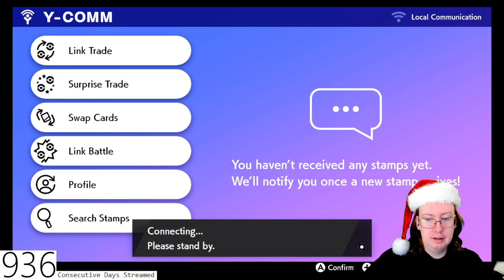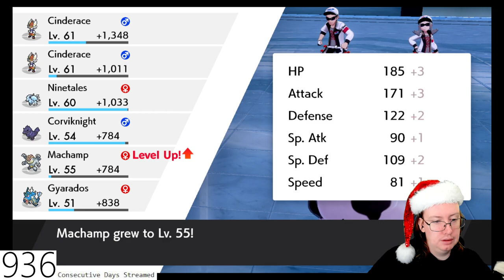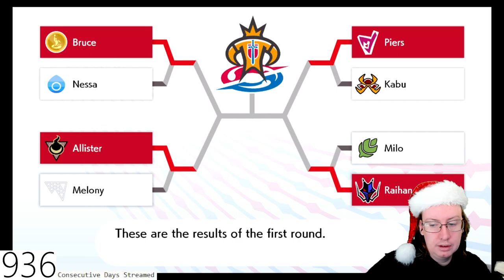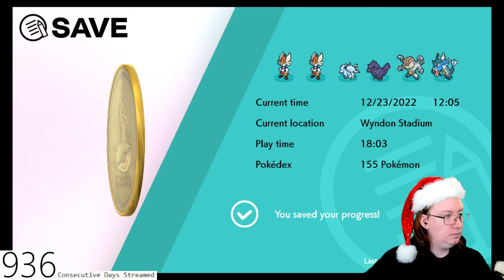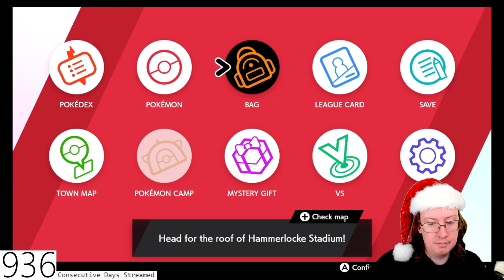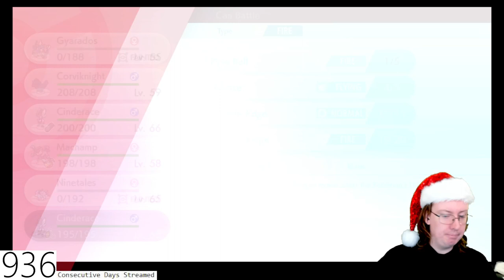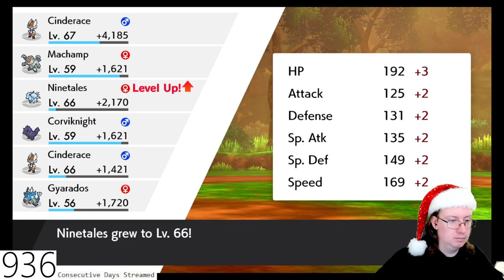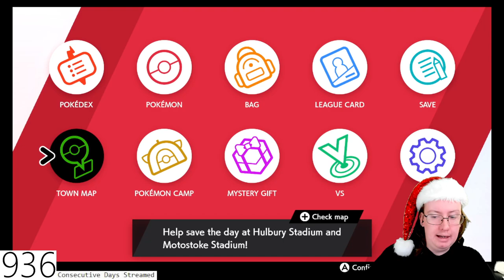Taffe316 Stream (December 23, 2022)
Special thanks to my Patreons: Simon Cl, Daryl, Sharon, Gareth of Beverage, Elizabeth, Dillon, Andreas, Worthatron, Wee Frongo, James D, David R, David L, Connor S, Emily, Stephen, Michael B, Jonny, Andrew St, Matt G, Alex P, Phillip, Graham, James C, Shona, Z is for Zed, Chris D, Ricky, Lj, Silonic, Nathan, Evil, Jon, Sara, Jasmine, Ged, Sidney, Rob M, Dominic, Rosemary, Susan, Callum Q, Bakura, Liz, Lee, Hywel, Liam P, Xoda, Nick, Yoshi, Enter the Matrixster, R. F. Alexander, Quaid, Fenn, Jacob, Andrew R, Rebecca, Katie, Beth, Mind Explode, AWR, Sean F, Ali, Jake, Jordan, Lewi, Brian, Andrew Sa, Paul, Ben Y, Robbo, Simon Ch, Tom, Shaun, Jordey, Matthew, Alex C, Becky, Callum H, SP, Chris, Stuart, Sean F, Josh, Jackomac, Matt B, Shaun K, White Dwarf, Johnny, H Grazza, Laura, Connor, Blade, Sundeep Paul, Shane, Thomas, Ben V, Eddie, Henry, Hally, Jack, Adam, Jman, CTLUFC, Luke, Steven M, Scarlet, Scott, Alfie, Steven C, Aidan, Jason, Conor, Ben W, Daniel, Reece, Andrew W, Hannah, Chris 2, Sarah, E55EX, Pete, Craig, Mia, KG, Patricia, Ashley, Kent, Garyhein, Unkn0wn, Leo, Dave, Finn, Daniel 2, Tim, John, Alex K, Chris Cl, Ian, StarlitTardis, DaftMikey, Lise, Keithy, Liam B, James B, Joseph, Rob C, Wes, Declan, William, Ethan, KG, Ryan, Posoidon and Chris Ca for supporting the channel!